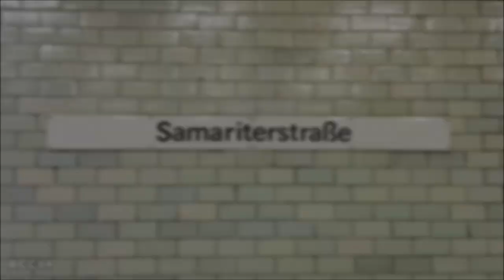Samariterstraße U5 : U-Bahn Berlin ( BVG H - F74 )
Bahnhof Samariterstrasse von U-Bahn Berlin Linie U5. Züge BVG Baureihe H und F74.

- Bahnhof eröffnet im Dezember 1930.

Music

ACC84 (2019)